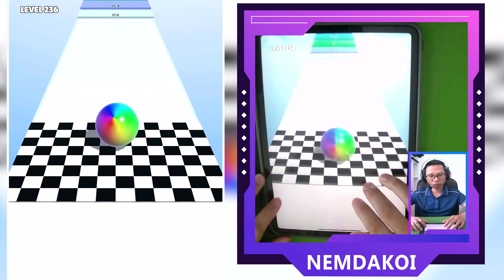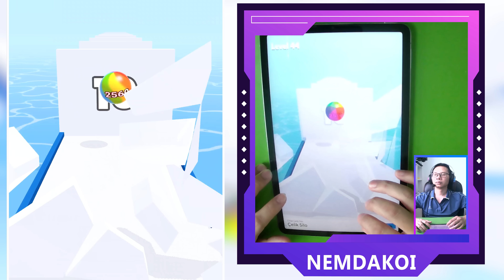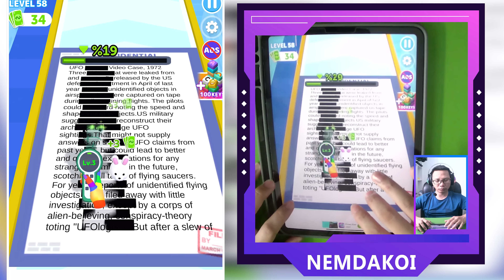Canvas Run, Ball Run 2048, AZ Run ​- All Levels Gameplay Android,ios New Mobile Games JKXGVF